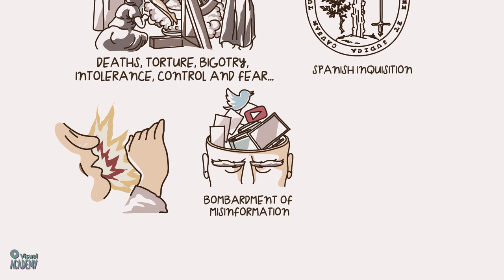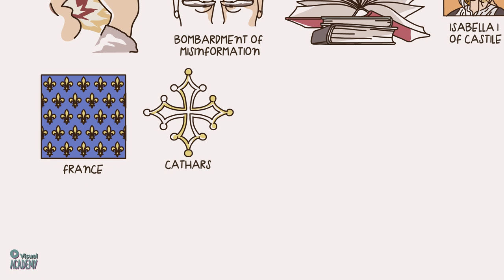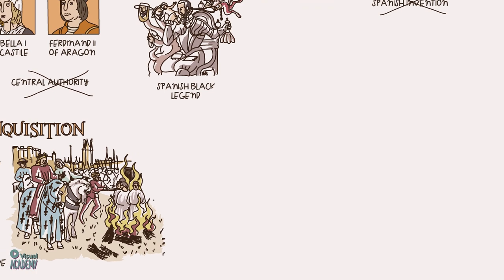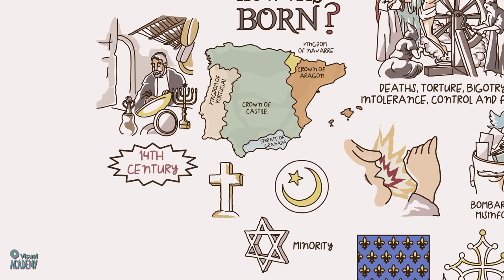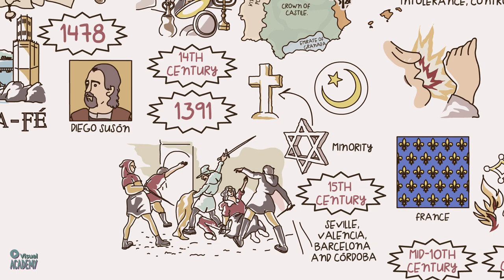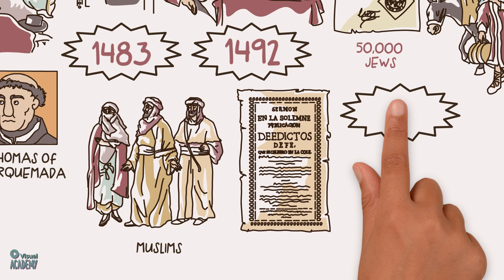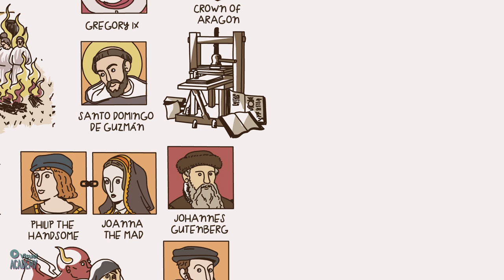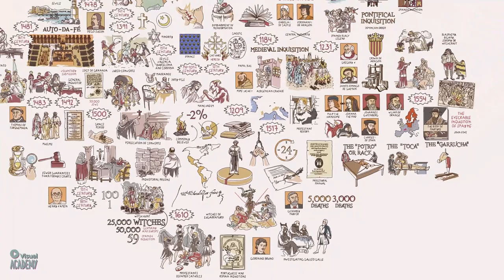Spanish Inquisition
In this video we will talk about the Inquisition, and above all, we will focus on the Spanish one.

When we hear the word inquisition we immediately think of deaths, torture, bigotry, intolerance, control and fear... These elements undoubtedly existed and, therefore, this phenomenon tends to be explained from a somewhat sensationalist and often distorted point of view. In this video we will debunk a number of commonly held beliefs, most of the time accepted due to a bombardment of misinformation. At the end of the video, we will include a small bibliography for anyone who wants to approach this topic in a more rigorous manner.

We were advised by journalist César Cervera Moreno for the making of this video.

Make your learning experience epic!

With VISUAL ACADEMY you can learn history in an entertaining way